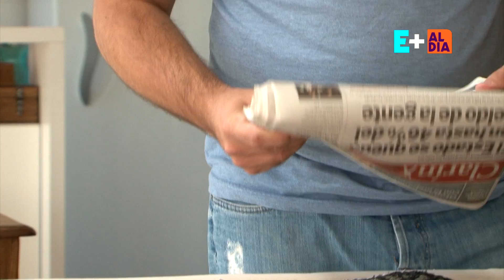LAVADO DE MANOS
En esta nota de Enfermería al Día vimos como es la técnica correcta para el lavado de manos.